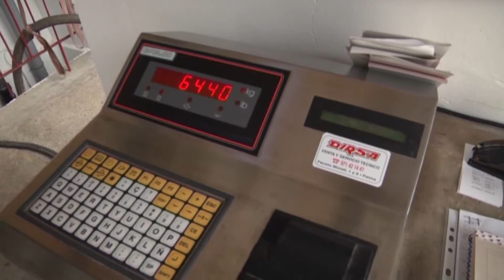Reportatge per Ib3 de la Verema 2013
Son Sureda Ric, Pere Seda